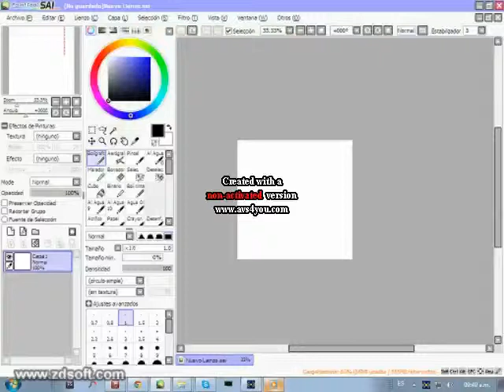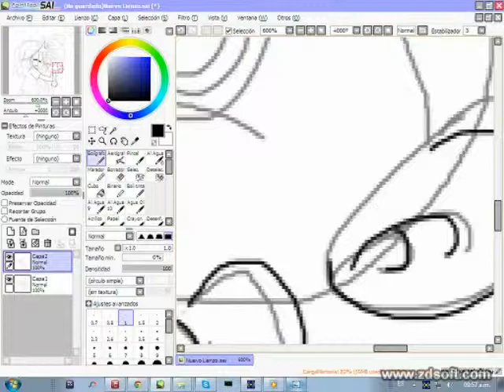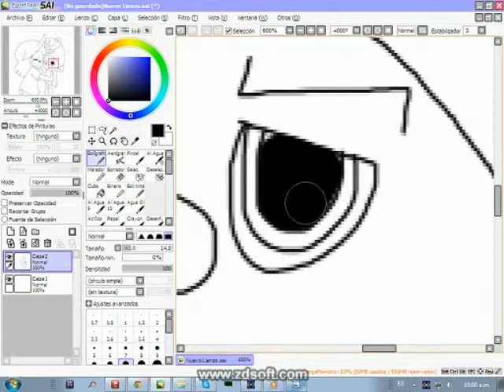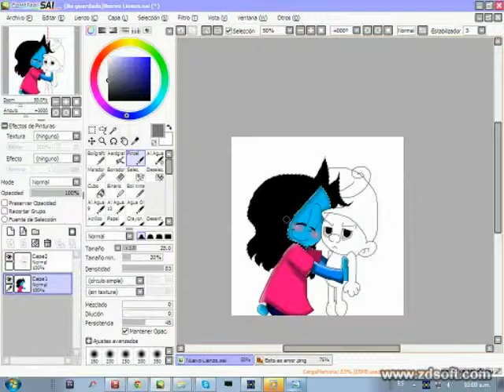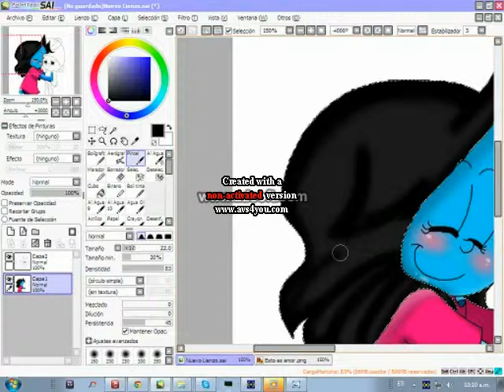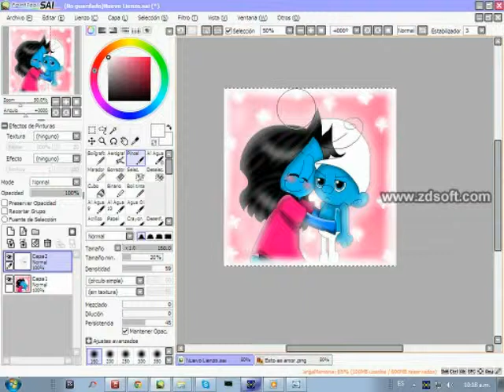.:Me and Grouchy Speed Paint:.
como ven la pitufita soy yo y mi peluche de mi Grouchy ♥w♥
Si mi muñeco de grouchy (gruñon) algunas partes se ven negro, mejor véanlo en mi DA QwQ